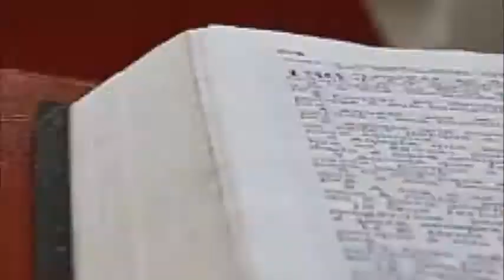Vanda e Evandro 12 01 2019 Trailer